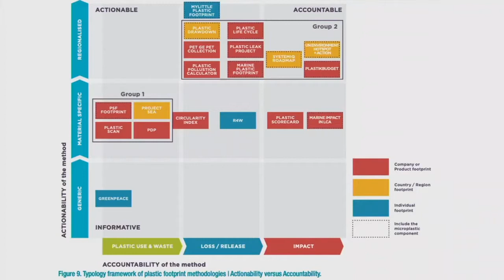Plasticity Forum - "The Directors' Cut," (Part 2 of 3)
Plasticity - "The Directors' Cut"
Part 2 - "MEASUREMENT"

This segment of Plasticity considers Measurement as a needed tool in order to help manage and facilitate success once a Commitment or goal has been made to reduce plastic pollution for their company, government, organization or group.  This includes the use of the Plastic Disclosure Project (PDP), and PUMP, each created by the organizers of Plasticity due to the need for improved plastic management tools and methodologies.

Plasticity - "Directors' Cut" was proud to be part of the United Nations Environment (UNEP's) Sea of Solutions conference this week which was hosted from Bangkok with Vietnam, following on from last year's highly successful event.

Plasticity’s decade of insight was distilled into a playlist of actions which are shaping the future of plastic – Recovery, and a world without the waste footprint, focusing on commitments, measurement and engagement.  The event was hosted by Plasticity Founder, Doug Woodring of Ocean Recovery Alliance, and Co-Producer, Trish Hyde of The Plastics Circle.

This special broadcast, only for the Plasticity Forum, was made possible by Creative Technology Asia Pacific and their great team in Hong Kong, and was linked to the overall zoom conference held over three days with sos2020.

Thanks also to Permanent Secretary for the Environment, Fiji, Joshua Wycliffe, and Alok Pandy of Solaridad Network in India for joining our discussion, and for Jimmy Leung's great video editing.

SEA of Solutions is an annually occurring partnership event towards solving plastic pollution at source, convened by the United Nations Environment Programme (UNEP) and the Coordinating Body on the Seas of East Asia (COBSEA), through the SEA circular project supported by the Government of Sweden. This year’s SEA of Solutions 2020 was organized in collaboration with the government of Vietnam.